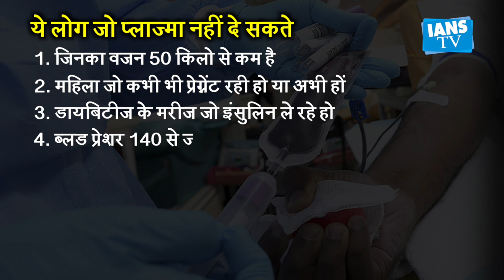दिल्‍ली में खुला देश का पहला 'प्‍लाज्‍मा बैंक'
दिल्ली में कोरोना के बढ़ते मामलों को देखते हुए दिल्ली सरकार ने राजधानी में प्लाज्मा बैंक शुरू कर दिया है... इस दौरान मुख्यमंत्री अरविंद केजरीवाल ने लोगों से अपील की कि प्लाज्मा बैंक तभी सफल होगा, जब कोरोना से ठीक हुए लोग प्लाज्मा दान करेंगे। लोग अपना प्लाज्मा दान करें।